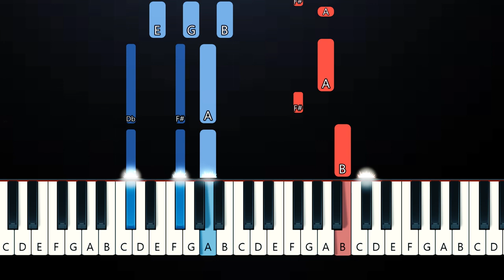anees - sun and moon (Piano Tutorial)